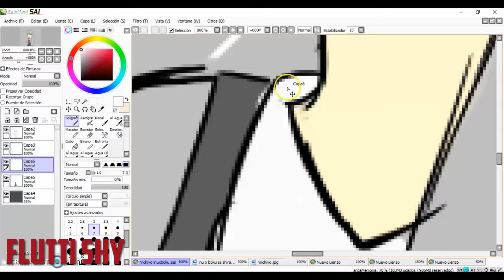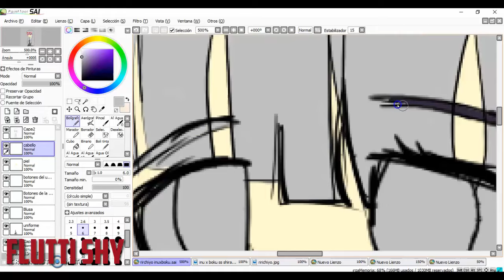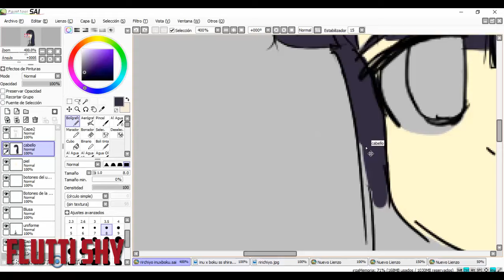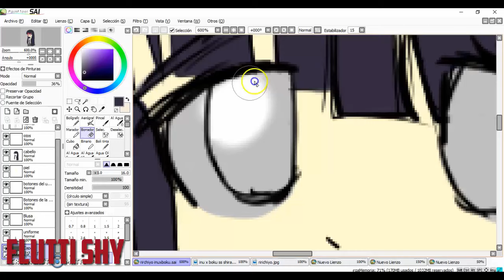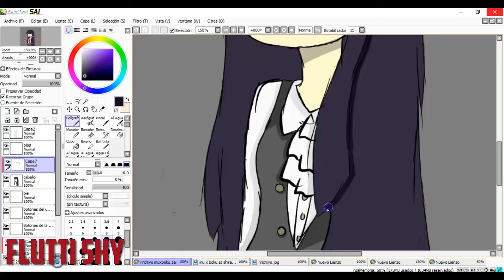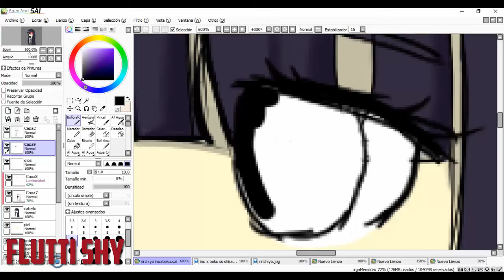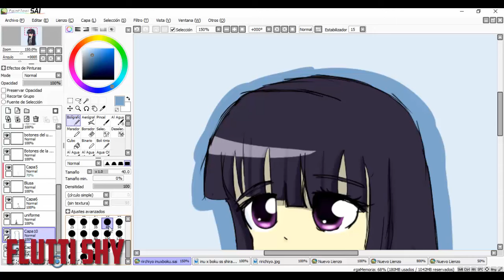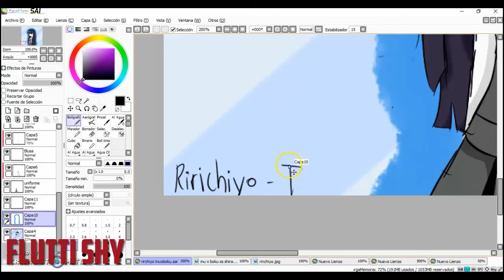SpeedPaint: Ririchiyo - InuxBoku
LEER

bai ~ _33